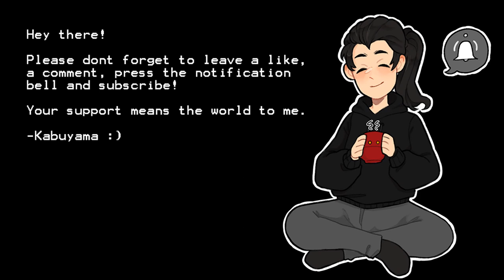TRAPPED With Your Villainous Plague Doctor | Dark Fantasy ASMR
Though you’ve sustained  a critical injury, you and Doctor Williams have escaped the pirate fortress of Cassovo and are hiding in a shanty town circling the southern reaches of Sailor’s Bane. A treacherous strait that even seasoned sailors have avoided in fair weather. The doctor and you have acquired yourselves some bed and board, taking advantage of the few days of peace you’ll have here to plan and prepare before word of Doctor William’s escape has spread and an official bounty from The Empress has been dispatched. However, you cannot leave the town as you spot several of the Empresses’ ships on the horizon. You and Williams are alone in the tavern, the owner being bought off by gold left on the Silver Spade’s vessel you’d stolen away in together. He’s grown particularly suspicious of you and your growing curiosity to see what is behind the ever-present mask. You’d never seen him eat or drink. Never heard his voice without the distortion of the plague doctor’s leather-beaked headpiece. You press him to reveal himself so that you may satiate your curiosity and better know who you are risking your life for. Unfortunately this only leads the normally aloof doctor to lose their calm… As they begin to lay into you, your wounds worsen once again and you fall unconscious; leaving you in the doctor’s hands once again.